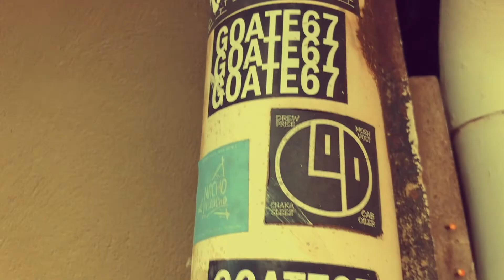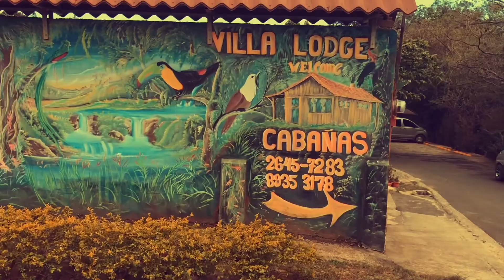MONTEZUMA TO MONTEVERDE - [C.R. 9]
Audio:

1) Oltremare - Ludovico Einaudi